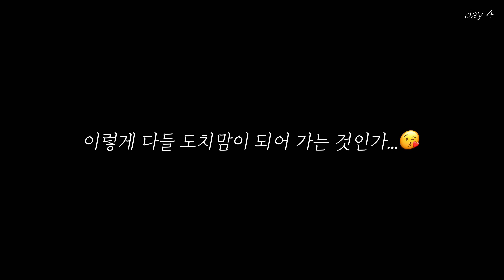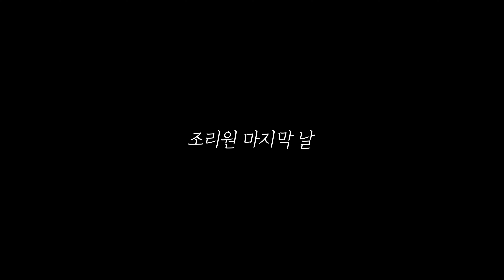VLOG 조리원은 천국일까? 초보 엄빠 멘탈 훈련소 같은 조리원에서의 2주 🐣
여러분 조금 늦었죠 제가...? 🙈
육아 그거슨 나에게 여유 시간을 허락하지 않는것 흑흑
열심히 한다고 했는데도 오랜만의 업로드네요!

조리원에서의 2주를 담은 영상입니다.
돌아보면 그때는 왜그렇게 눈물이 많이 났는지
뭐가 그렇게 불안하고 초조했는지 모르겠어요~~

다 시간이 해결해 줄 문제들인데 말이죠 👂🏻

세상의 모든 엄마, 아빠, 그리고 아가들은 소중합니다~~